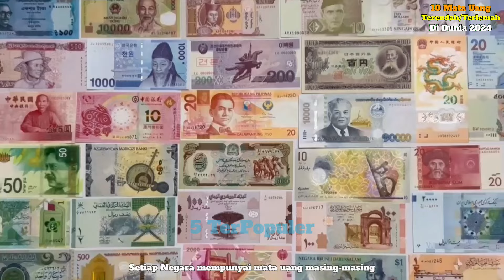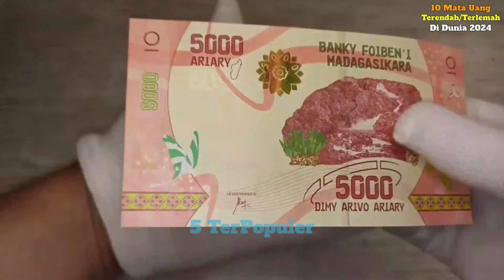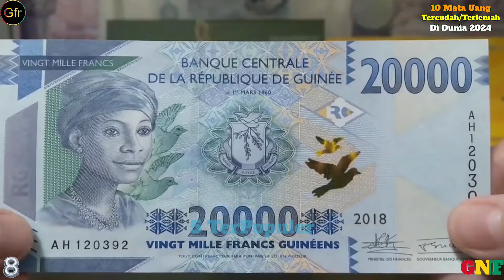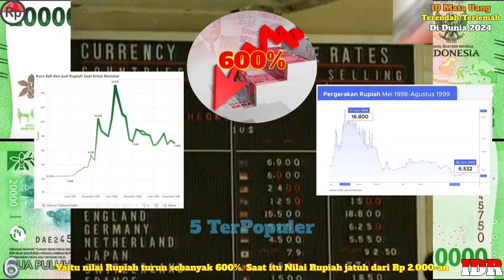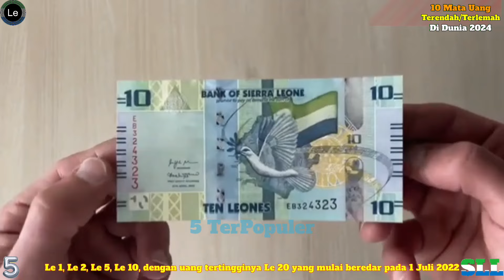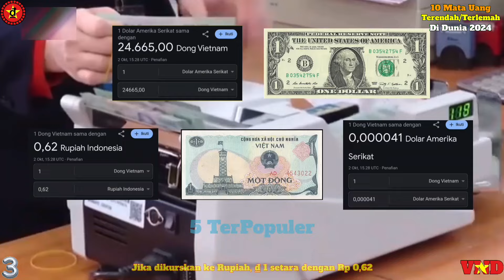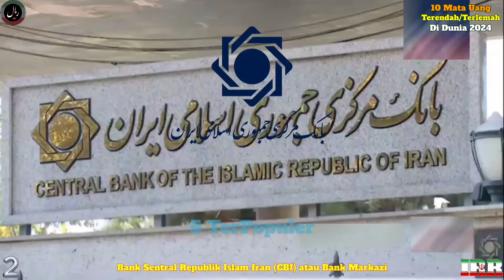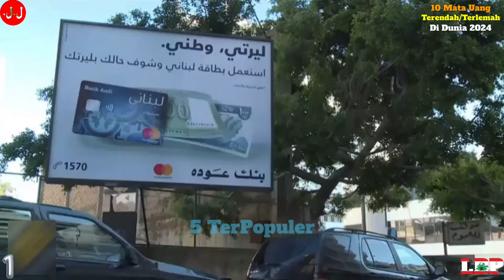10 Mata Uang Terendah di Dunia 2024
10 Mata Uang Terendah di Dunia

Selamat datang di channel 5 TerPopuler, semoga hari Anda menyenangkan dan sehat selalu.

Mata uang adalah alat tukar yang sah untuk melakukan transaksi ekonomi dalam suatu negara. Setiap negara mempunyai mata uang masing-masing, dan mempunyai satuan nilai serta kekuatan yang berbeda.

Nilai sebuah mata uang tidak hanya ditentukan oleh nilai tukarnya terhadap mata uang lain, tetapi juga oleh faktor-faktor seperti inflasi, stabilitas ekonomi, dan kebijakan moneter.

Perlu dipahami, nilai tukar Mata uang tidak selalu mencerminkan kondisi perekonomian suatu Negara. Mata Uang yang kuat tidak selalu menggambarkan ekonomi Negaranya bagus. Sebaliknya, deretan Negara dengan mata uang terendah di Dunia. Tak selalu mencerminkan Negara-negara tersebut memiliki perekonomian yang buruk.

Nilai tukar mata uang juga bisa berubah dari waktu ke waktu, bisa juga dipengaruhi oleh faktor-faktor eksternal seperti : kebijakan perdagangan internasional, gejolak politik, dan lain-lain.

Dikutip dari berbagai sumber, inilah 10 Mata Uang terendah atau terlemah di Dunia tahun 2024 berdasarkan kurs terhadap Dolar Amerika Serikat dan Rupiah Awal Oktober 2024.

Selamat menyaksikan...